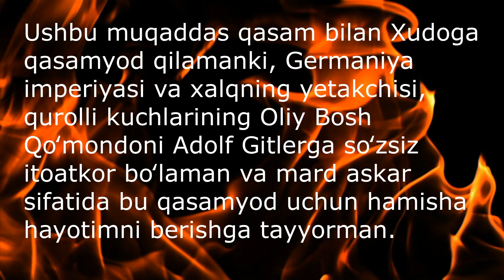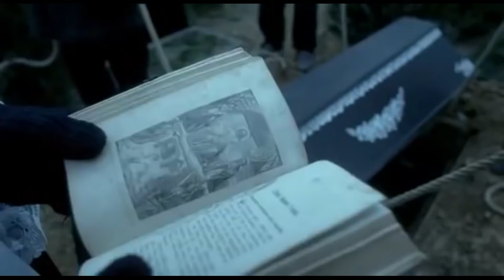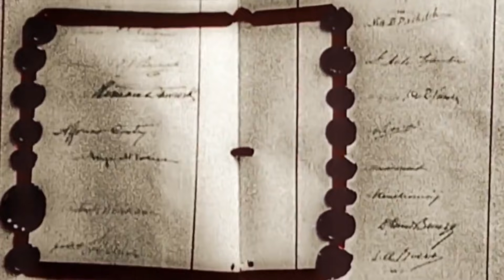U kim edi? | Adolf Gitler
"У ким эди?" деб номланган кўрсатувимизнинг бугунги сонида XX асрнинг энг ёрқин ва даҳшатли фигураларидан бири Адольф Гитлер.

Комментларда яна қайси тарихий шахслар ёки қайси тарихий ва сиёсий воқеалар ҳақида видеоролик қилишимизни исташингизни қолдиринг.